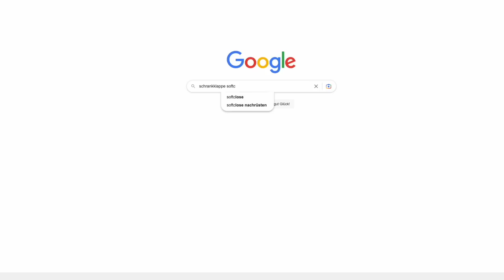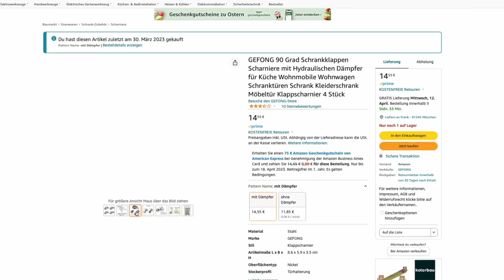SOFT CLOSE für Wohnmobil-Schrankklappen. 15 Euro und 15 Minuten.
Krachen Eure Schrankklappen auch so richtig in die Falle? Anschlagdämpfer haben leider nichts geholfen, aber ich hab Scharniere gefunden, die dämpfen!